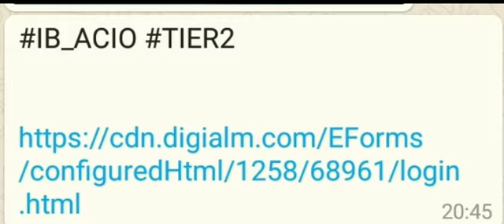IB ACIO Tier2 Admit card Available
general competition preparation